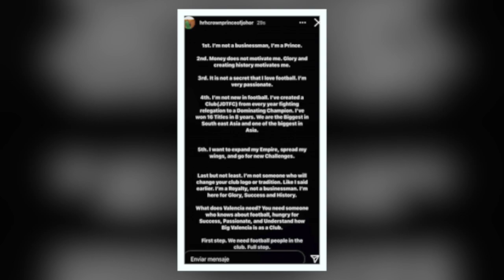El Príncipe de Johor ¿Qué quiere? | Santi Cañizares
¿Hola amigos! Hoy en mi canal SantiCañizares analizamos la dura situación institucional del ValenciaCF. La ATE, el Nuevo Estadio, la reunión de Anil Murthy y Ximo Puig, entre otros temas. Además, doy mi opinión con información sobre lo que se está hablando del PrincipedeJohor. ¿Llegará al Valencia?; ¿Qué le aportaría?; ¿Es todo una estrategia?